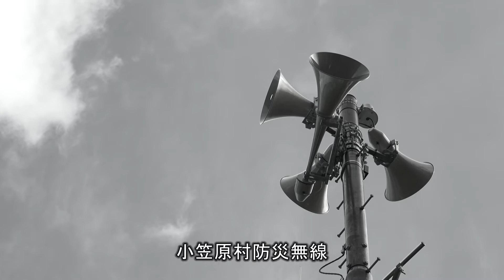台風21号 防災無線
収録日：令和元年10月23日（水）

ちょとヤバそうです。(T_T;

この動画は、自宅室内の防災無線機から流れた音声を収録し、ストック映像に重ねたものとなります。